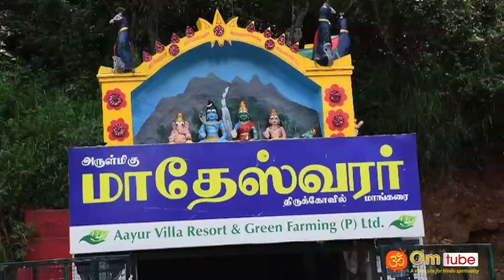கோவை, ஆனைகட்டி, மாதேஸ்வரர் கோயில்